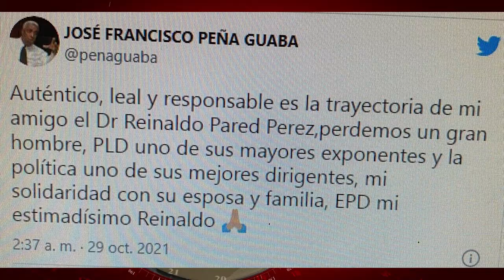Muere ex presidente del senado Reinaldo Pared Pérez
Murió la noche de ayer el ex presidente del senado de la República, Reinaldo Pared Pérez.

Roberto Rodríguez Marchena, quien fue vocero del Gobierno de Danilo Medina, confirmó el deceso en su cuenta de Twitter.